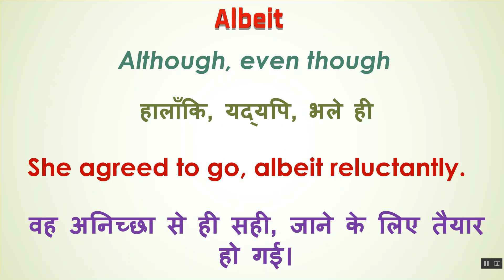Albeit Ka Kya Matlab Hota Hai | Albeit Meaning in Hindi | Albeit का हिंदी में अर्थ